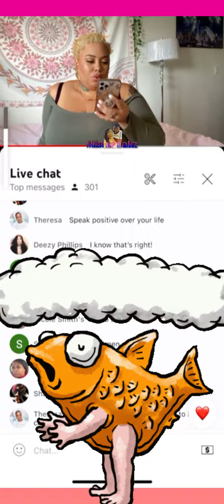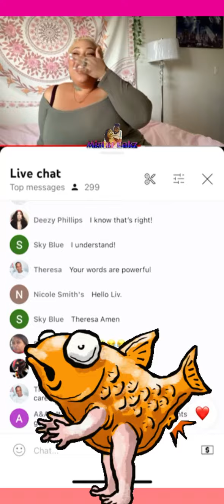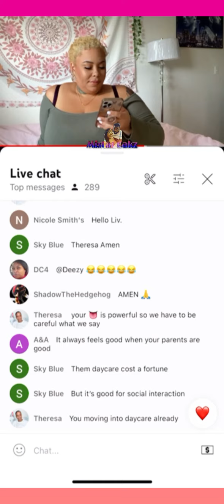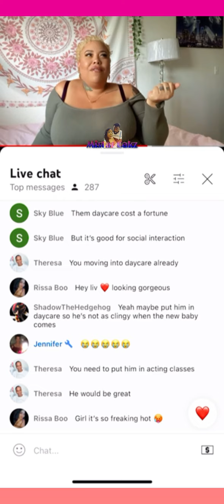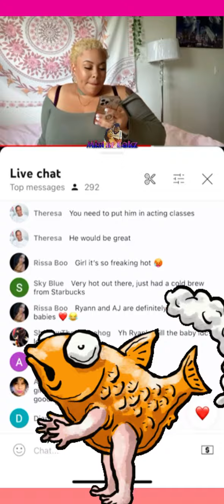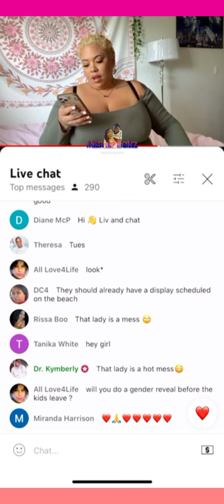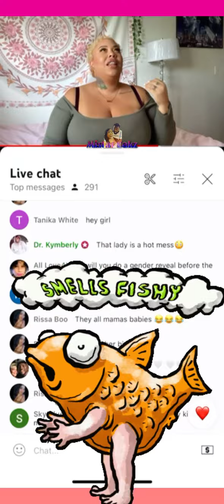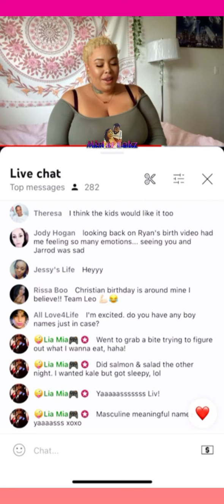Liv’s Life GIRL BYE ✌️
We appreciate you liking and sharing, peachmcintyre myjazzylife livslifevsmyjazzylife for more reaction videos like this. livslife jerrod full video on her channel Copyright Disclaimer under section 107 of the Copyright Act of 1976, allowance is made for “fair use” for purposes such as criticism, comment, news reporting, teaching, scholarship, education and research.